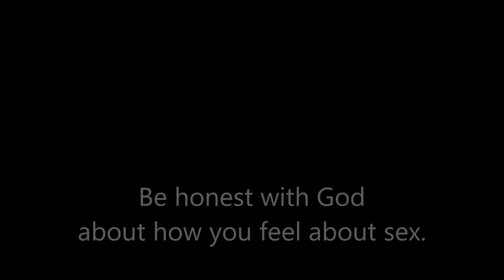The Linda D Lowe Show "Girl Talk" Born Again with June Lewis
Talking about sex, the influence of culture on how we view sex...